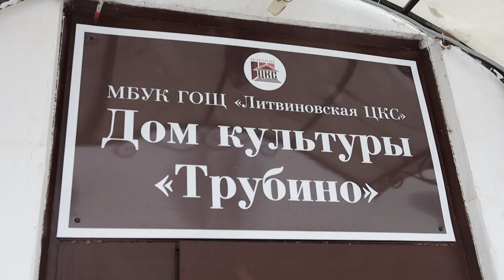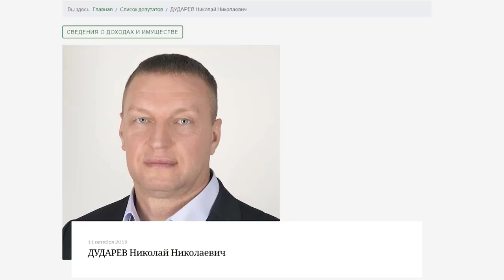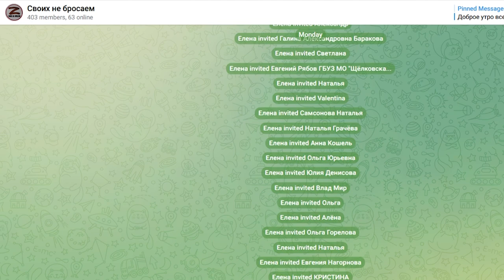Жители с. Трубино объединились в волонтёрское сообщество, чтобы оказать поддержку мобилизованным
Жители с. Трубино объединились в волонтёрское сообщество, чтобы оказать поддержку мобилизованным. Неравнодушные люди изготавливают своими руками маскировочные сети, тёплые вещи – всё то, что нужно бойцам.